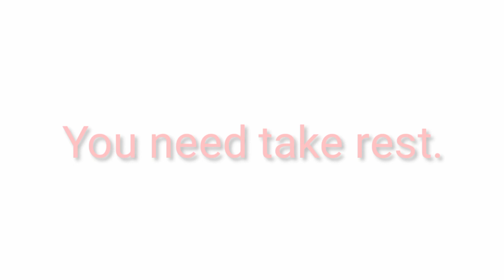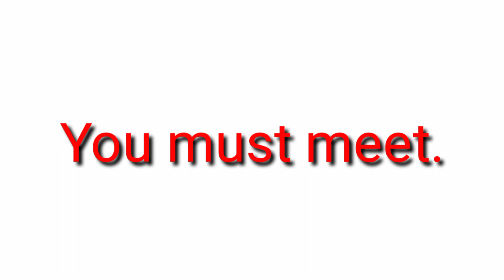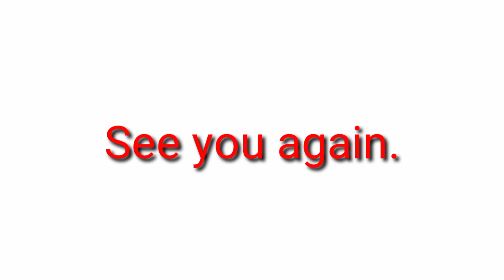ইংরেজি অনুশীলন করুন, দৈনন্দিন জীবনে ব্যবহৃত বাক্যসমূহ।Daily uses sentence in English.